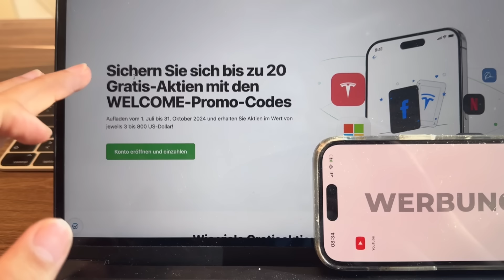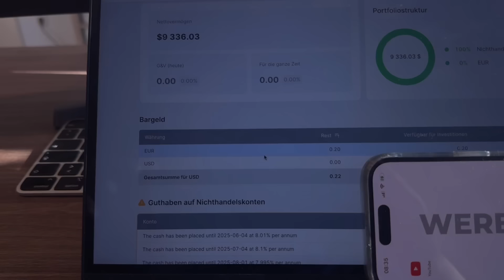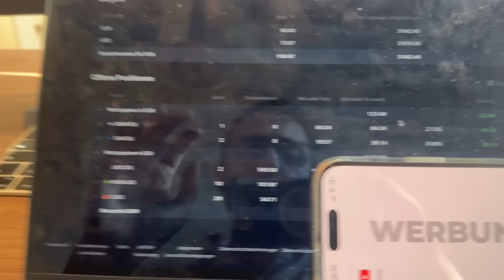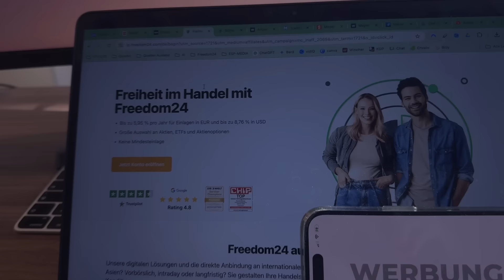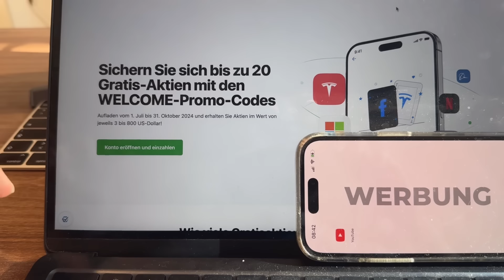"Wenn der Staat einsteige, bestehe die Gefahr, dass Verluste auf die Steuerzahler abgewälzt werden."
Bildrechte:
Olaf Scholz; By Vlada Republike Slovenije from Ljubljana, Slovenia - Obisk kanclerja Zvezne Republike Nemčije Olafa Scholza v Sloveniji, Public Domain,